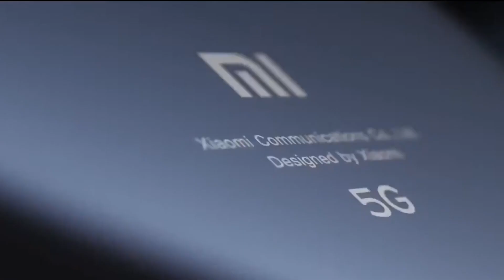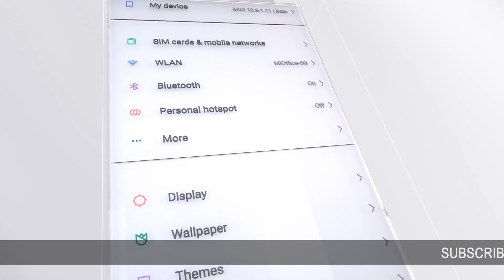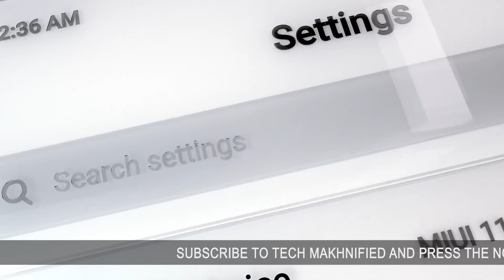Xiaomi's Blacklisted? Xiaomi Banned like Huawei? Is it true? All the Facts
Xiaomi became the next big smartphone name to be blacklisted by the US Government.
For those asking
Xiaomi Blacklisted?
Xiaomi Banned?
Xiaomi in trouble like Huawei?
Don't buy another Xiaomi Phone?
Is it true?
Has Xiaomi really been blacklisted?
While it certainly would impact their business, But it's not the same kind of blacklisting as Huawei is going through.
Any such move results in a lot of panic amongst current owners & people planning to buy the product in the future.
In this video, I try to simplify the entire drama. The full truth about Xiaomi's blacklisting.